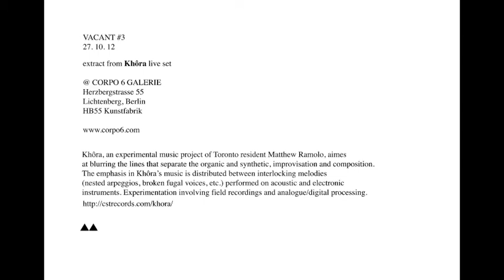VACANT # 3: Khôra @ CORPO 6 GALERIE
VACANT # 3
Nick Kuepfer/ Khôra/ Nocci

a project by and curated by
Fabio Campagna

Constellation Records Musique Fragile:
Nick Kuepfer _ alt exp folk / canada

Nick Kuepfer is a guitar player who weaves nylon string and electric guitar pieces with live-sampled tape loops, recordings of animals, and drones from various sources. His predominantly wordless music ranges from subtle and static to frantic and abrasive, with a methodical, vigilant sense of experimentation guided by the search for consonance and dissonance with the sounds of "nature". He began performing solo, under his own name, in 2009 and occasionally invites guest players to join him

Khôra is an experimental music project of Toronto resident Matthew Ramolo aimed at blurring the lines that separate the organic and synthetic, improvisation and composition. The emphasis in Khôra's music is distributed between interlocking melodies (nested arpeggios, broken fugal voices, etc.) performed on acoustic and electronic instruments and experimentation involving field recordings and analogue/digital processing. From moving sparseness to fervent density, the music summons the spirit of eastern modes, contemporary classical, avant and sacred minimalism, experimental rock, and various forms of electronic music.

Aremun Records:
Nocci _ exp techno / berlin

Nocci's work explores the meeting points of many contemporary artistic languages. His activity as a composer includes instrumental music, for orchestra and ensemble, experimental electronic music and electro-acoustic music. He collaborates actively with directors and video makers in the production of music for films and experimental videos. Furthermore, he writes music for theatre and dance shows. Since 2007 he collaborates, among others, with video artists such as Lillevan and Philipp Geist.
As DJ and Producer he plays around his live sets with over 100 original pieces of pure Berghain techno style. Nocci presents its techno productions, creating nightmarish atmosphere in the heart of Berlin.

Saturday
27 october 2012 @
CORPO 6 GALERIE

LIVE SET h 22:00

Herzbergstrasse 55
HB55 kunstfabrik
door C / first floor
Berlin

tram M8 from
Landsberger allee station
Ring S42/S41

thks to Silvia Daga, Jessica Harris, Mirko Kiefer

VACANT is an open platform
VACANT doesn't hesitate
VACANT has a deeper soul
VACANT has power
VACANT could be u

Vacant is an open platform that investigates the communal resonance of different languages. A public exorcism. An exposure of vital forces.
Focusing on inner strength of each media, Vacant proposes an analisys of art practise as a dense injection of reality into the unreality of daily life. Art as a practise and source of directions versus a daily existence cracked with countless crisises of perspectives.